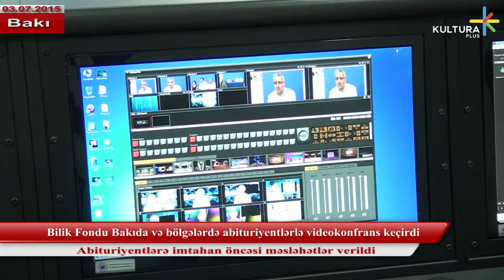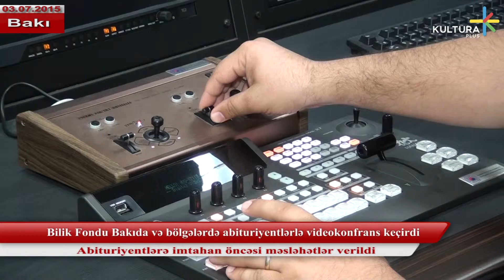Bilik Fondu Bakıda və bölgələrdə abituriyentlərlə videokonfrans keçirdi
Abituriyentlərə imtahan öncəsi məsləhətlər verildi